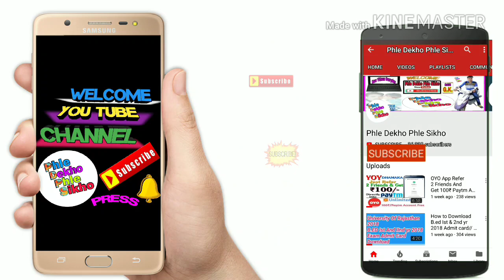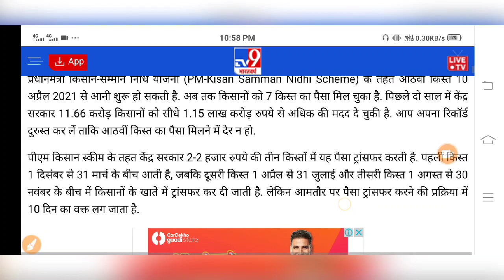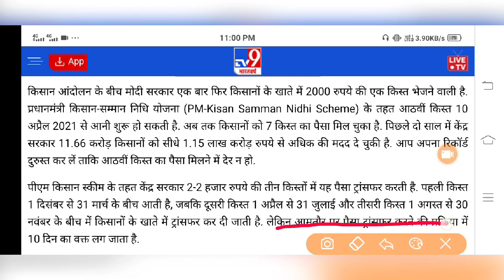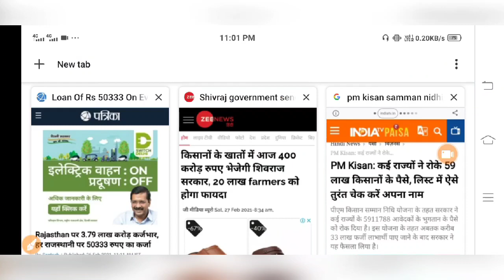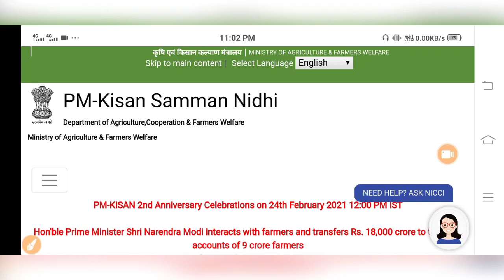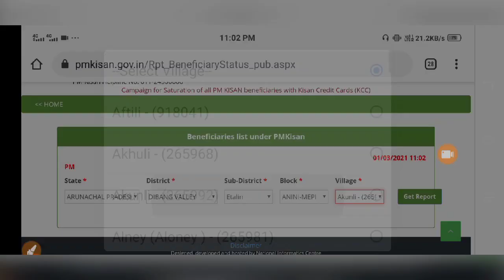PM Kisan Scheme: 10 अप्रैल से खाते में आएंगे आठवीं किस्त के 3000 रुपये, फटाफट पूरा कर लें ये काम!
Hi

पीएम किसान सम्मान निधि योजना 2020 में नया तरीका पैसे पाने का आखिरी मौका जल्दी करें सभी किसान ये काम वरना ?

pradhanmantri kisan samman yojana,
pradhanmantri samman nidhi yojana,
kisan nidhi,
pm kisan scheme,
samman nidhi,
kisan samman,
pm kisan list,
www pm kisan,